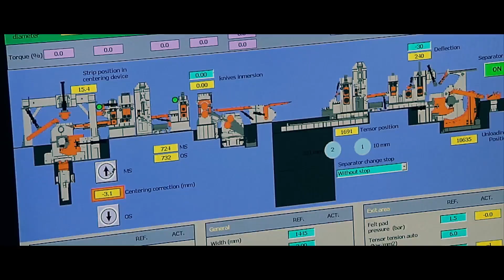Finishing Lines - Thick material Slitting Line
Fagor Arrasate is a world specialist in the design and construction of rolling, processing, coating and finishing installations for strip of steel, aluminium and other metals. Among their products are: rolling mills, processing lines, painting lines, skin passes, tension leveling lines, cutting and finishing lines, as well as piping and profiling installations. Fagor has references worldwide in the main producers of steel, aluminium and other metals, as well as in the majority of the large service centers. Fagor has its own teams to ensure after sales service in numerous countries and six manufacturing plats, one of which is in China.

Fagor Arrasate, as a founder member of MONDRAGON Corporation, one of the largest industrial European corporations, provieds the most appropriate and highly competitive turnkey solutions.